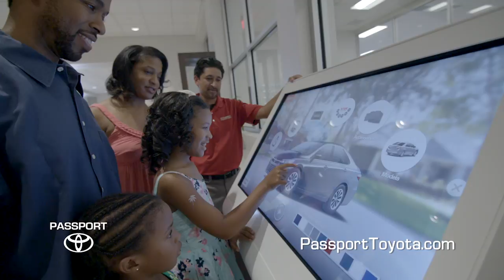Passport Toyota :30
Passport Toyota's great selection and new state-of-the-art facility can get you on the road and keep you on the road.